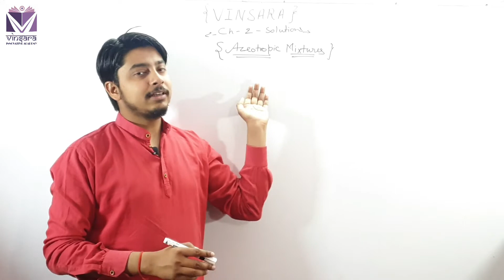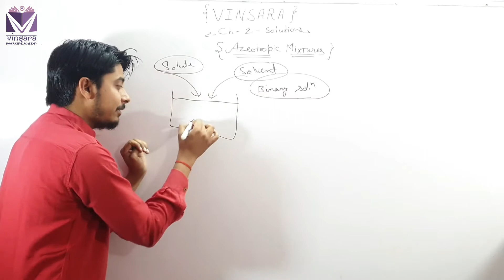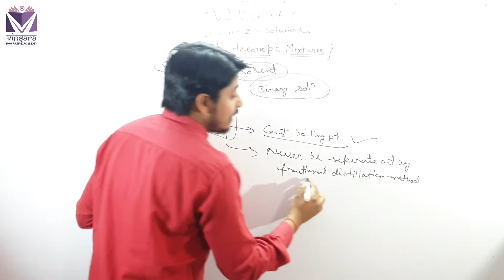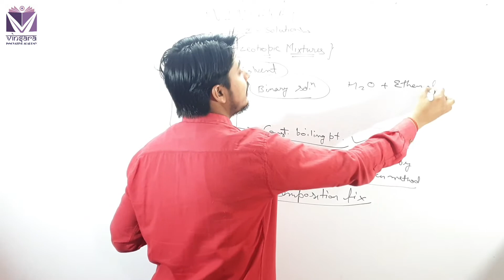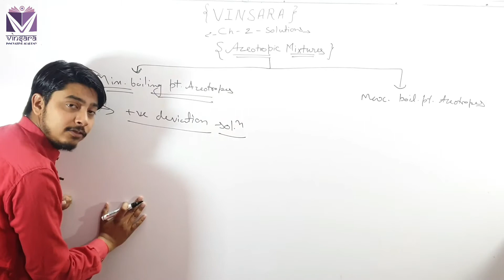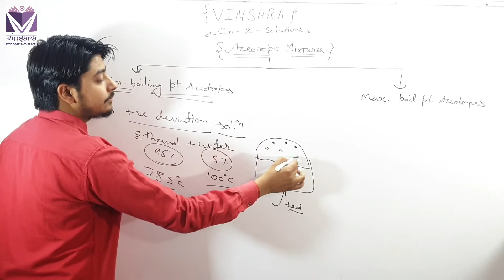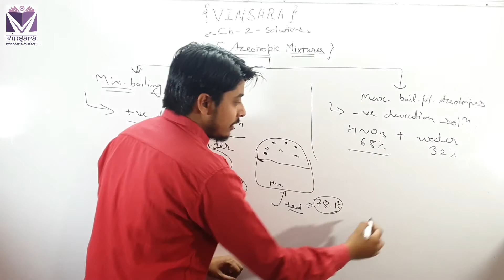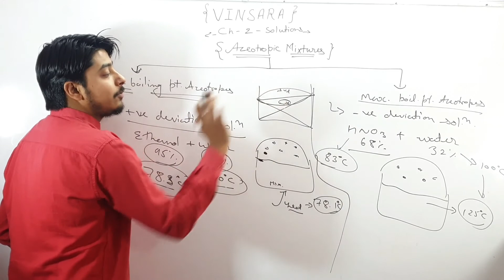Azeotropic mixture!!ch-2(part-5)!!Chemistry!!Vinsara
This video helps you to understand the basics of Azeotropic mixture.
Types of azeotropic mixture.